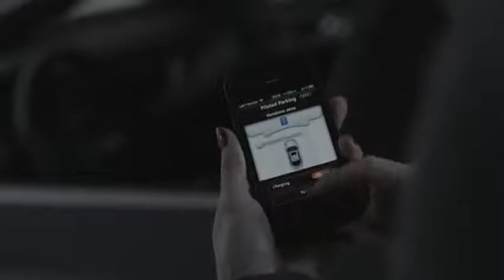Audi Piloted Parking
In the garage a central control unit manages the piloted parking process. It makes WLAN contact with the car at the entrance and calls up the principal data, from which it learns the car's size. The central computer then locates the nearest suitable parking bay and transmits a schematic route map to the car.

This 'digital thread' operates the Audi's electromechanical steering as it moves through the garage at a speed of between five and ten kilometers an hour. This aim of the project is to perform the parking function reliably without the car having to be upgraded technically. The Audi therefore uses existing series-production sensors to identify its position. An intelligent computer algorithm compiles a complete picture of the surrounding area and compares it with the garage's route map.

If there is the slightest risk of a collision, the Audi comes to a halt. The same applies if radio contact with the central computer is lost. The garage control unit monitors all the car's movements with highly accurate laser scanners. According to pre-development engineer Stümper: The equipment is accurate to the nearest centimeter, but the true challenge is not achieving reliability in the individual modules but in getting all the necessary sensor and control modules to work together as a single, complex overall concept."